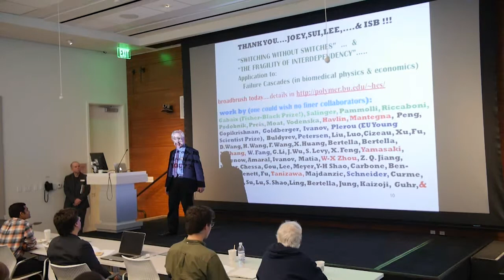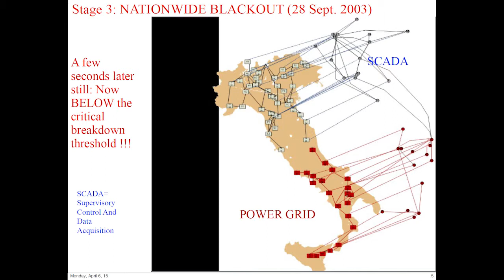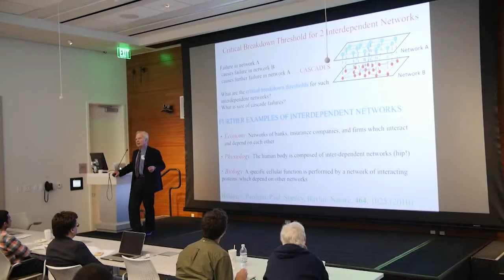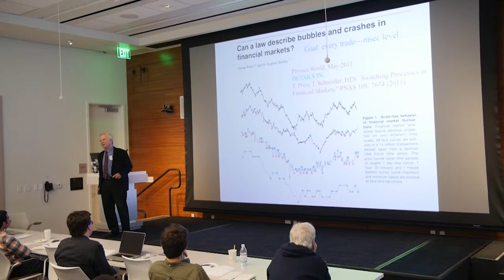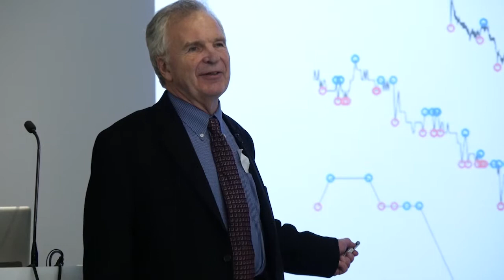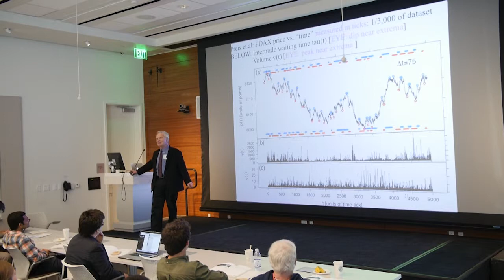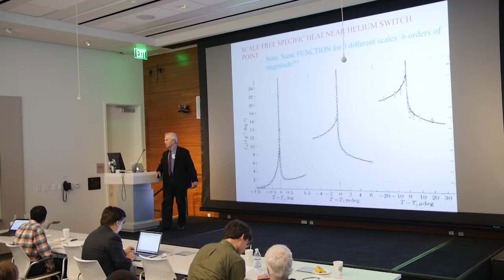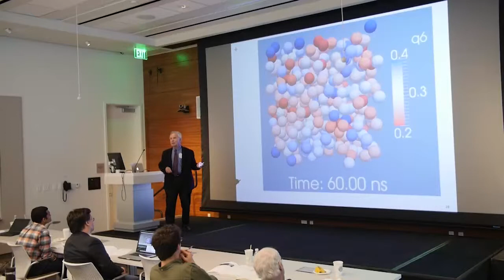Session 1: H. Eugene Stanley, PhD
Session 1: General Concepts
"Switching without switches: tipping point approaches to basic questions in physiology"
H. Eugene Stanley, PhD
Boston University

This year's topic "Tipping Points in Medicine & Ecology" was aligned with ISB's focus on personalized medicine and environmental sustainability. The principles of critical phase transitions, early warning signs and, more generally, complex systems dynamics, offer a theoretical framework and analysis tools for understanding and predicting major state transitions in human health and in ecosystems. The Symposium facilitated the translation of these theoretical principles to medicine and ecology.